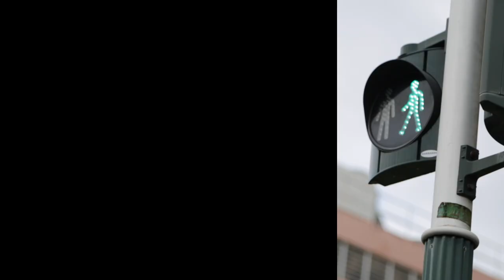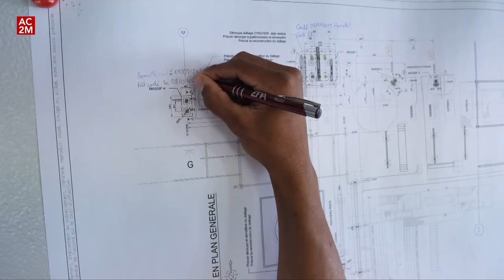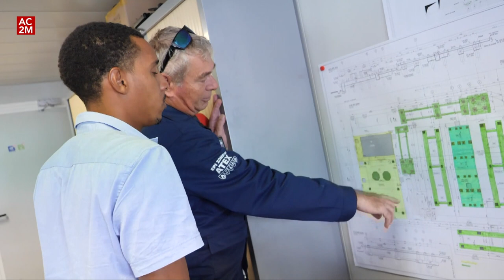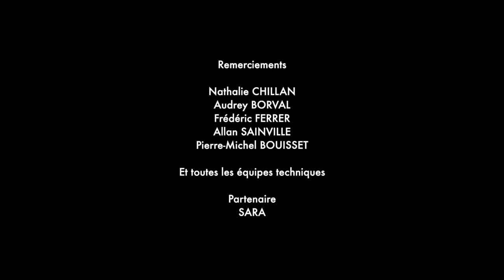Au Coeur de la Martinique - Le projet CLEARGEN